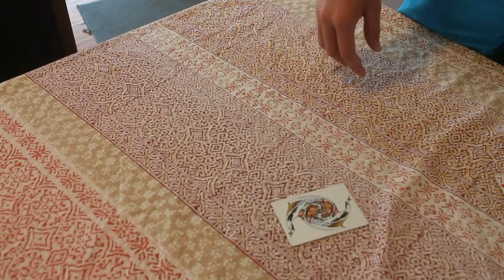2014 Magic in Sydney with Balloon